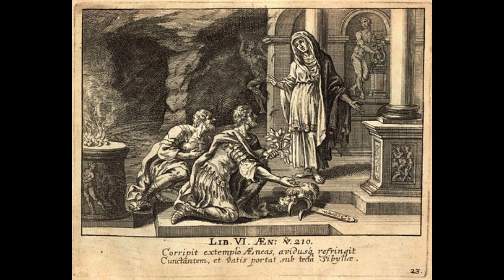Erat Iniqua Condicio Postulare, Ut Caesar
[11] Erat iniqua condicio postulare, ut Caesar
Arimino excederet atque in provinciam reverteretur,
ipsum et provincias et legiones alienas tenere;
exercitum Caesaris velle dimitti, delectus habere;
polliceri se in provinciam iturum neque, ante quem
diem iturus sit, definire, ut, si peracto consulatu
Caesar profectus esset, nulla tamen mendacii
religione obstrictus videretur; tempus vero colloquio
non dare neque accessurum polliceri magnam pacis
desperationem afferebat. Itaque ab Arimino M.
Antonium cum cohortibus V Arretium mittit; ipse
Arimini cum duabus subsistit ibique delectum
habere instituit; Pisaurum, Fanum, Anconam
singulis cohortibua occupat.

Era una condición injusta pedir que César abandonara
Rímini y volviera a su provincia, mientras que Pompeyo
ocupaba provincias y retenía legiones que no eran suyas;
exigir que César licenciara su ejército y al mismo tiempo
Pompeyo hacer levas; prometer irse a su provincia y no
determinar la fecha de la marcha, de tal manera que, si no
había ido al cumplirse el plazo del mando de César, no
quedaría tachado de haber faltado a su promesa. El no fijar
una fecha para una entrevista y no hacer ninguna
indicación de que se acercaría a César no hacía concebir
ninguna esperanza de paz. Así pues, César envía a Marco
Antonio con cinco cohortes desde Rímini a Arretio; él
permanece en Rímini con dos y decide hacer allí una leva;
ocupa con sendas cohortes Pisauro, Fano y Ancona.